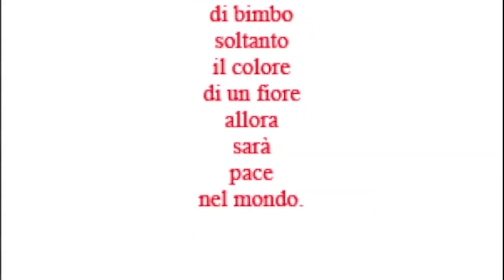Buon Natale e buon Anno Nuovo 2024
Intendo dare in questa vigilia di Natale gli auguri  più sinceri e realistici che aprano anche una riflessione. Lo faranno i Piccoli Principi con la canzone che vi invito a canticchiare  per una iniziativa che si svolgerà il 27 gennaio giornata della Memoria.